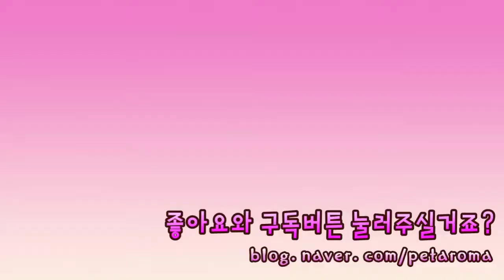다이룸센터에서 발표불안 극복하기 1회차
처음 단체수업에 나갔을 때예요.
워낙 극심한 발표불안증이 있어서 기어코 첫날은 울어버렸네요.
과호흡이 올 것 같아서 넘 힘들었어요 ㅠㅠ..

지금은 굉장히 많이 좋아졌지만, 저처럼 여러가지 증상이 많은데도 불구하고 발표불안이 차츰나아질 수 있다는 걸 많은 분들께 알려드리고 싶어서 영상을 올려봅니다..

말은 거의 헛소리에요 ㅋㅋ
머리가 하얘서 무슨 말을 했는지 기억도 안 나더라고요..
그러니 말은 듣지 마시고.. 걍 증상이나 심장박동 보시면 돼요. ^^;